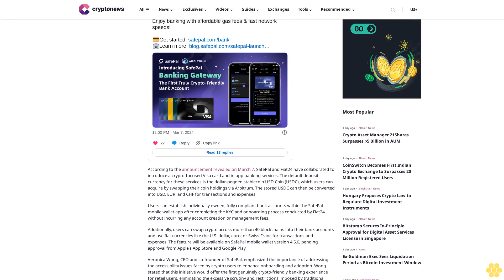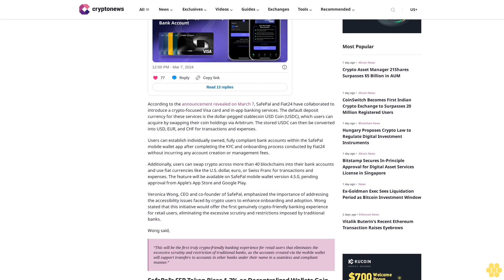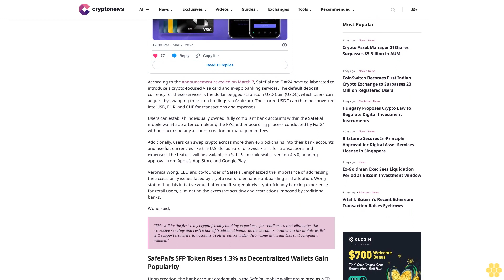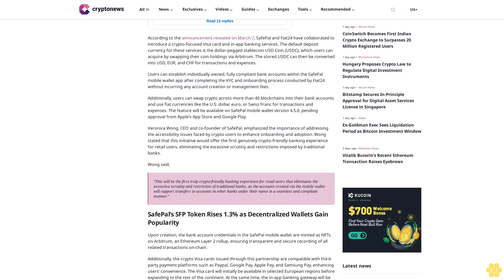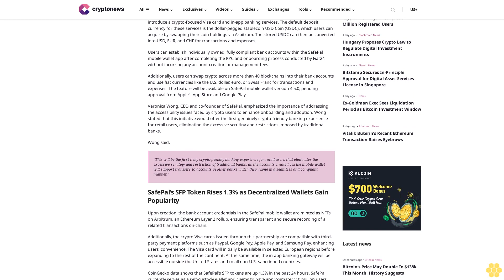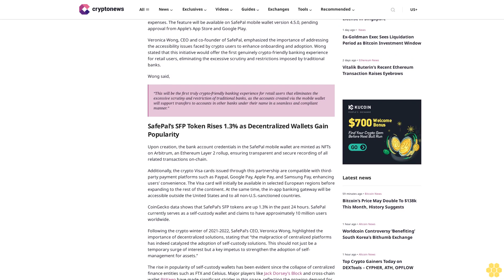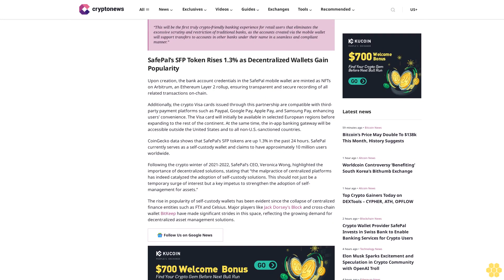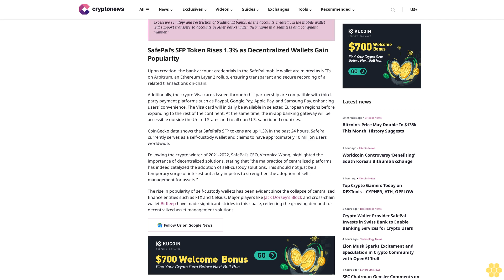Crypto Wallet Provider SafePal Invests in Swiss Bank to Enable Banking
Hassan Shittu

SafePal, a crypto hardware wallet provider, has made a strategic investment in Swiss bank Fiat24, aiming to provide users with a banking gateway to pay for expenses using digital assets and transfer funds to compliant banks.

The new offering aims to accelerate the bridging of crypto to real-world utilities. Users can create individually owned, fully compliant bank accounts and use USDC stablecoin as the default deposit currency.

SafePal and Fiat24 Introduce Crypto-Focused Visa Cards and In-App Banking Services.

According to the announcement revealed on March 7, SafePal and Fiat24 have collaborated to introduce a crypto-focused Visa card and in-app banking services. The default deposit currency for these services is the dollar-pegged stablecoin USD Coin (USDC), which users can acquire by swapping their coin holdings via Arbitrum. The stored USDC can then be converted into USD, EUR, and CHF for transactions and expenses.

Users can establish individually owned, fully compliant bank accounts within the SafePal mobile wallet app after completing the KYC and onboarding process conducted by Fiat24 without incurring any account creation or management fees.

Additionally, users can swap crypto across more than 40 blockchains into their bank accounts and use fiat currencies like the U.S. dollar, euro, or Swiss Franc for transactions and expenses. The feature will be available on SafePal mobile wallet version 4.5.0, pending approval from Apple’s App Store and Google Play.

Veronica Wong, CEO and co-founder of SafePal, emphasized the importance of addressing the accessibility issues faced by crypto users to enhance onboarding and adoption. Wong stated that this initiative would offer the first genuinely crypto-friendly banking experience for retail users, eliminating the excessive scrutiny and restrictions imposed by traditional banks.

Wong said,

“This will be the first truly crypto-friendly banking experience for retail users that eliminates the excessive scrutiny and restriction of traditional banks, as the accounts created via the mobile wallet will support transfers to accounts in other banks under their name in a seamless and compliant manner.”

SafePal’s SFP Token Rises 1.3% as Decentralized Wallets Gain Popularity.

Upon creation, the bank account credentials in the SafePal mobile wallet are minted as NFTs on Arbitrum, an Ethereum...